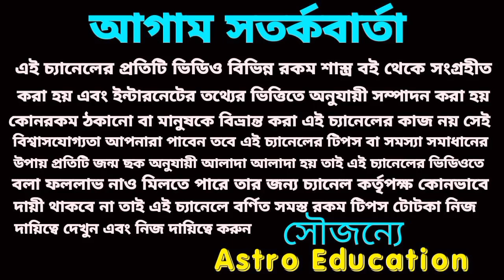9 November 2022 gift for 5 Rashi!